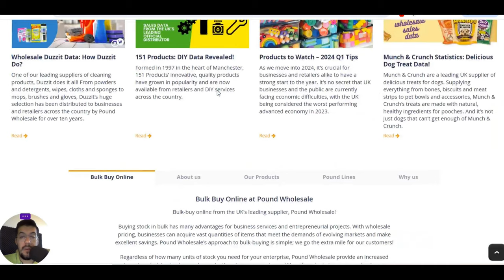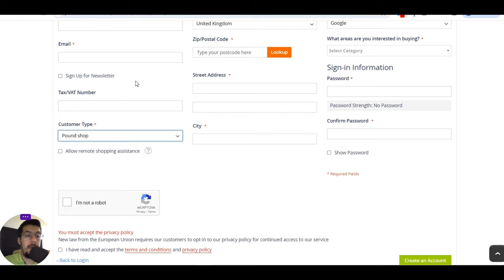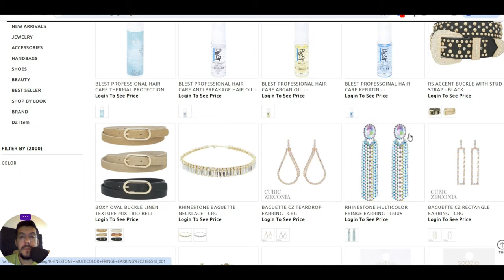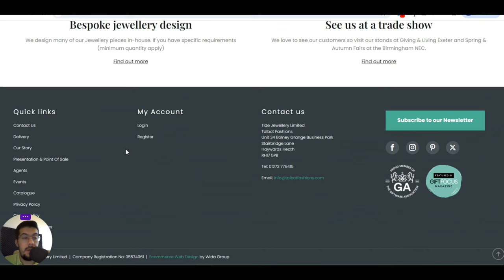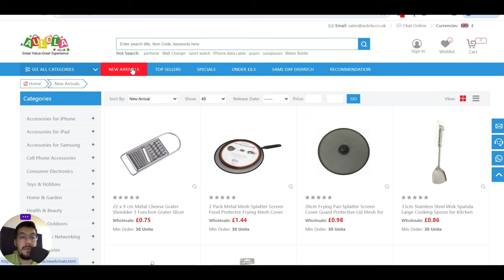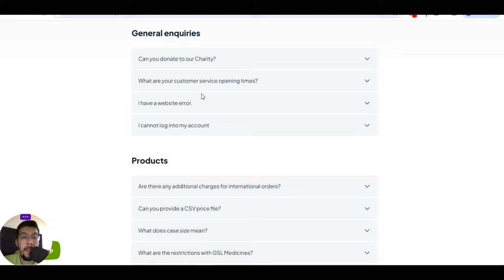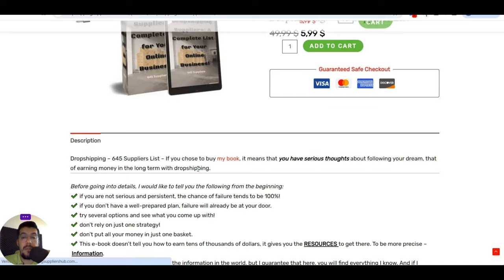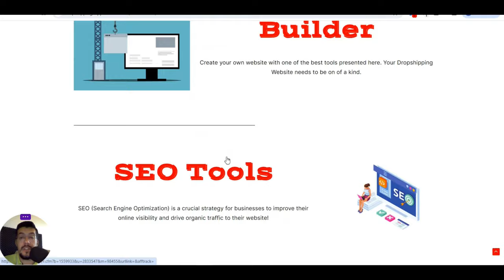Check Out These 5 Dropshipping Suppliers - Ep.54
❗ Email Marketing

❗ Hosting

❗ Free Hosting